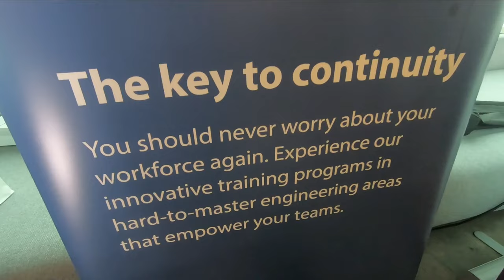SEE Automotive conference/ After movie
One of the speakers at the 8th SEE Automotive Conference was Milan Bjelica PhD, CEO of NIT Institute. His lecture was dedicated to the topic of functional safety, precisely: “Software + Automotive + Safety: A safe transition to fully autonomous mobility". Prof. Bjelica is a seasoned researcher, educator and industry veteran with 15 years of experience in complex programs in consumer electronics and automotive, who participated in the early designs of next generation autonomous mobility solutions with strong focus on safety. He is also an assistant professor at the Computer Engineering Department, University of Novi Sad, Serbia, and a Functional Safety Instructor at the University of California San Diego, USA.